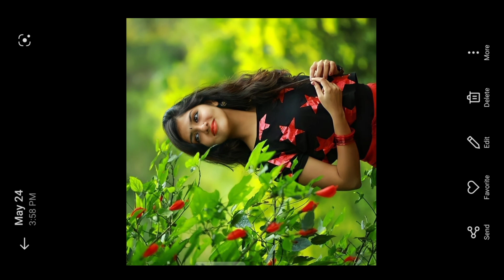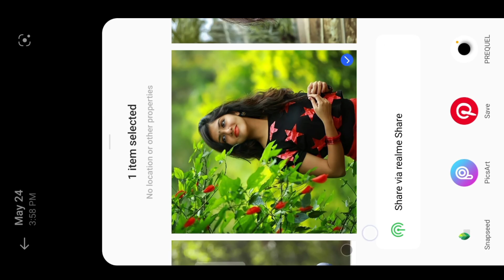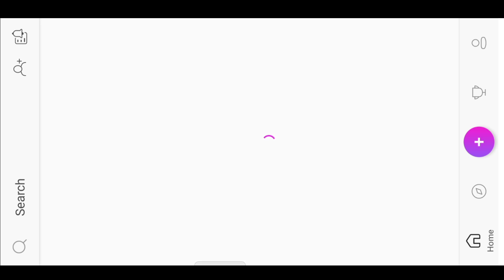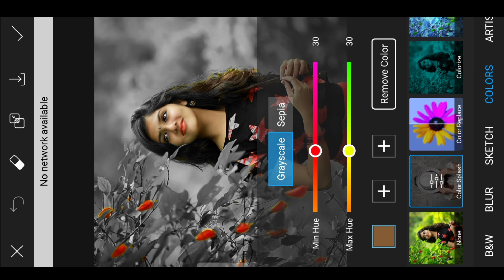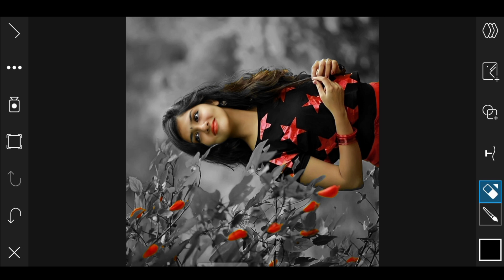Picsart Dark Black Tone Photo Editing | Picsart Face Smooth Oil Pant Photo Editing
Hey Guys I Am Aarya Aaj Ke Is Video Me Ham Aapko Bataye Hain  KI  Aap Kis Tarah Apne Photo Ko PicsArt App Use Karke Edit Kar Sakte Hain,,,,,I Hope Ki Aapko Video Bahut Pasand Aayegi

Gear I Use For Youtube 👇👇👇👇

Cannon 200D II
Digitek DTR 550 Camera Stand
Best Ringlight
Best Tripod For Mobile

              And